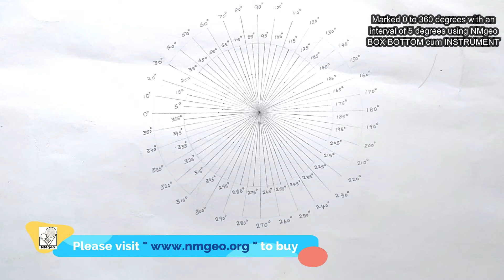NMgeo - 30 - Mark 0 to 360 degrees with an interval of 5 degrees by NMgeo BOX BOTTOM cum INSTRUMENT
INDIA has an awesome pride for having invented the tremendous value and usages of “ZERO” in the field of mathematics by ARYABHATA, the Indian mathematician and astronomer, in the 5th century, for which he became immortal.

Like the same, the world's first-ever invention — the 24 in 1, “NMgeo — No Measure geometry” (or) “Measuring Free Geometry Devices Box” has been invented by our 18 years of research also having an amazing value and useful for studying children across the globe.

This patented product is teacherless, usable even for the children wearing power glasses and visually impaired too. One of the  “NMgeo” devices of the set replaces the ancient 423 years of the old traditional geometry compass, which was invented by GALILEO GALILEI, the father of modern physics and science, in the year 1597.

The NMgeo presents around 32 creative manual geometrical practical exercises as demonstration videos by using the novel, “NMgeo” instrument devices set box for the help of all the studying children across the globe to learn geometry on their own very easily and transparently without seeking the help of the teachers, parents, and tutors.

NMgeo is the highest degree of user-friendly, innovative geometry instrument set box that helps to do the geometrical exercises creatively, efficiently, fearlessly, joyfully, and without any stress or strain including a marvelous benefit of more than 80% of the time savings.

The “NMgeo” instrument set box is presented with an attractive shape and colourful appearance. The children will love the “NMgeo” devices box as a beautiful gift for them, because they will feel and use the “NMgeo” instrument as their favourite toy for practicing and learning the geometry lessons, Instead of struggling with the other complicated and laborious geometry instruments, that are all available across the globe.

2) Also Available At amazon.in